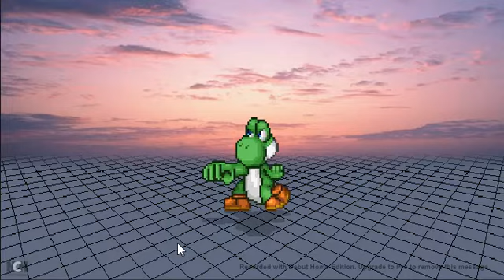yoshi vs marth